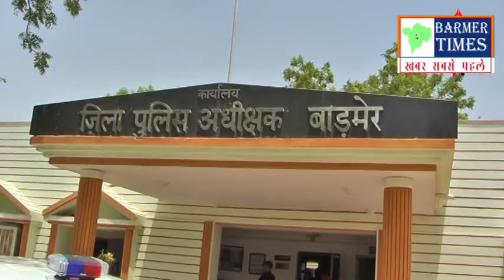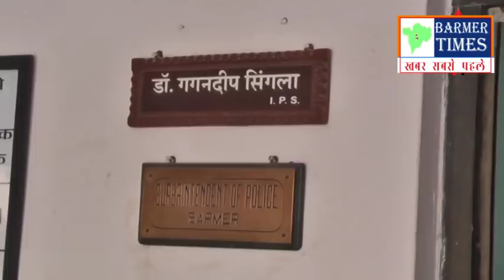Barmer- एसपी के चैंबर की छत भरभरा कर ढही, बड़ा हादसा टला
एसपी कार्यालय की छत गिरी, हादसा टला

बाड़मेर- जिला पुलिस अधीक्षक कार्यालय की छत आज शनिवार सुबह करीब सवा ग्यारह बजे भरभरा कर ढह गई। गनीमत रही कि जिला पुलिस अधीक्षक डॉ. गगनदीप सिंगला कार्यालय में मौजूद नहीं थे।

प्राप्त जानकारी के अनुसार बाड़मेर एसपी चैंबर की छत भरभरा कर ढह गई। आज शनिवार की छुट्टी होने के कारण बाड़मेर एसपी कार्यालय में मौजूद नहीं थे। गौरतलब है कि जब छत गिरी उस वक़्त के समय मे बाड़मेर एसपी परिवादियों के परिवाद सुना करते हैं और कार्यालय में मौजूद रहते है। गनीमत रही कि आज वे कार्यालय में मौजूद नहीं थे। जिससे बाद हादसा टल गया।

छत ढहने के बाद पुलिस कर्मचारियों ने कार्यालय में रखे सामान को सुरक्षित बाहर निकाला। सूचना मिलने पर अतिरिक्त पुलिस अधीक्षक रामेश्वरलाल मेघवाल मौके पर पहुंचे वहीं पीडब्ल्यूडी के अधिकारी मौके पर पहुंचे। अब सार्वजनिक निर्माण विभाग एसपी कार्यालय की मरम्मत का काम शुरू करेगा।